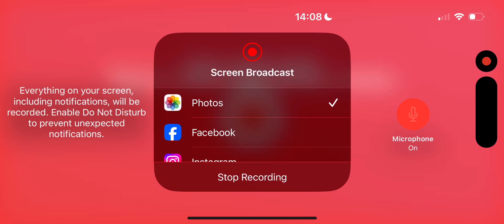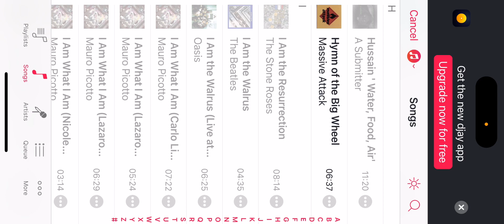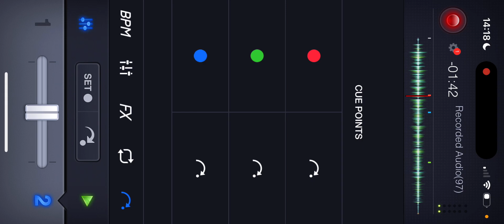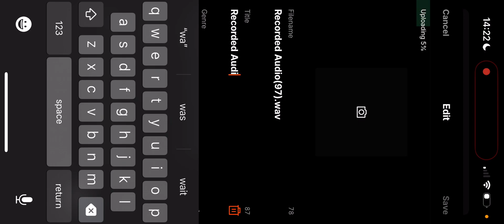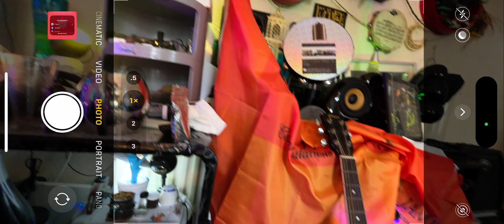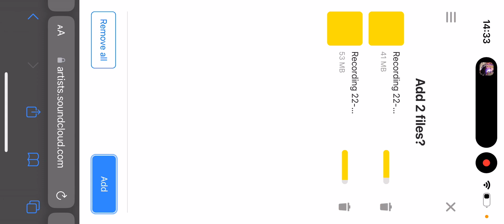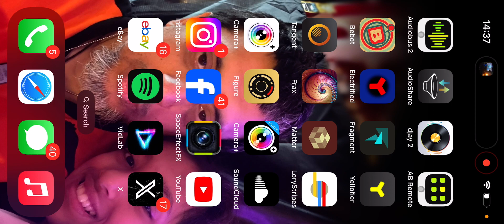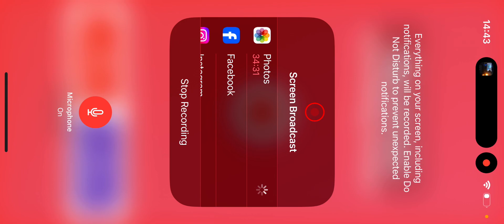Making But My Life Has Been Glorious on iOS Audioshare Djasy 2 by Kashy